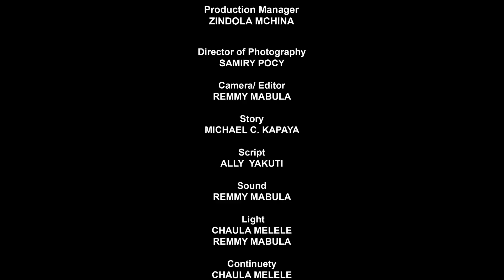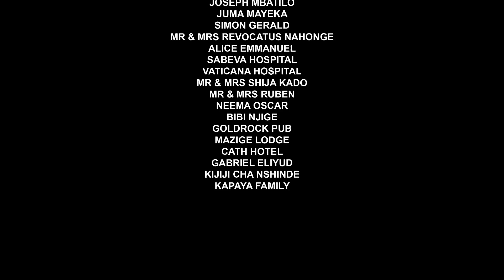SHUJAA SIEP.13 ll Swahili Movie ll Bongo Movies Latest II African Latest Movies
SHUJAA ni filamu bora ya Kiafrika/Tanzania iliyojaa matumaini, kutia moyo kwa watu wanaopitia maisha magumu, dhiki na taabu mbalimbali za kimaisha.
Kwa kutazama Filamu hii utajifunza mengi na kuanzia hapo amini wewe kuwa ni SHUJAA.

Stering:
Michael Kapaya
Hamis Lugonda
Zindola Mchina

Director:
Samiri Pocy

Hii ni moja kati ya Swahili Movie/Bongo Swahili Movie/Swahili Movie za Tanzania series itakayokujia  Jumapili Saa Mbili Usiku (8:00PM / (20:00)

Endelea kufuatilia hadi mwisho,usisahau kulike,share zaidi kusubscribe.

Tunaomba support yako kwa kushare kwa wengine, ila zaidi uendelee kujifunza kupitia filamu zetu za Swahili Movie/Bongo Swahili Movie/Swahili Movie za Tanzania. WE LOVE YOU ALL.

KAPAYA THE GREAT FILM
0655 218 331/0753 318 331
Instargram
Kapayathegreat
TANZANIA.